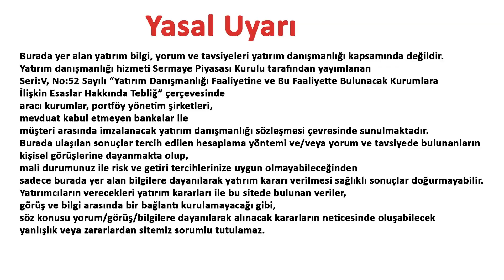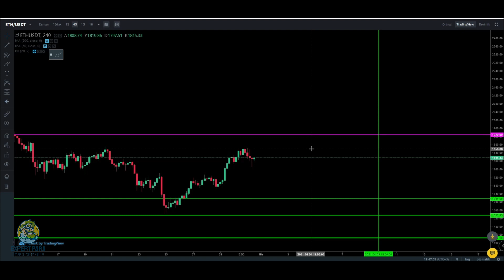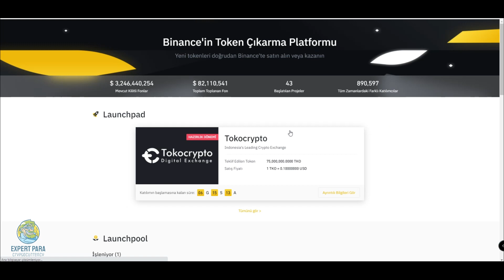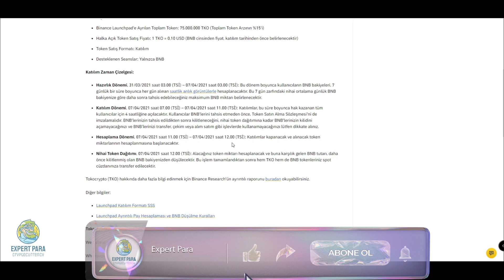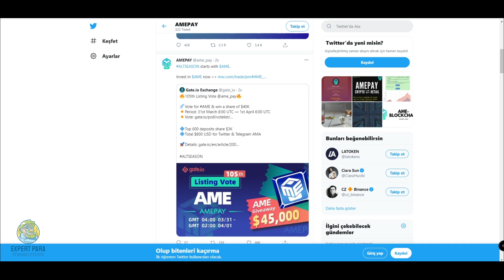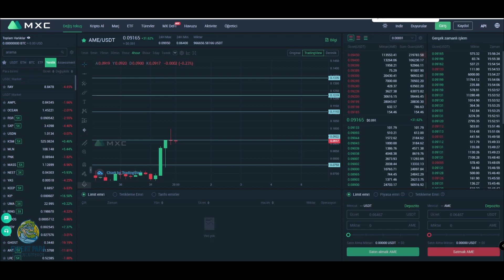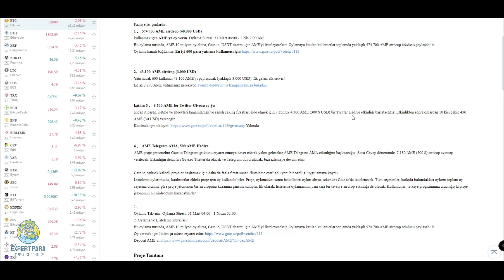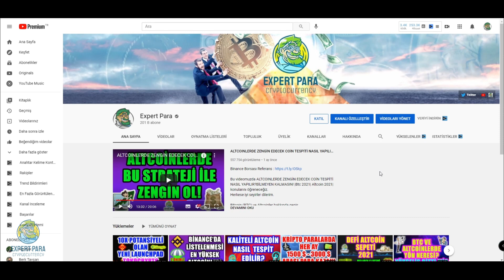AMEPAY COIN YENİ LİSTELEME GATE.IO BORSASI! PİYASA ANALİZ VE TOKOCRYPTO DETAY |Btc Analiz| Altcoin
Bu videomuzda AMEPAY COIN YENİ LİSTELEME GATE.IO BORSASI! PİYASA ANALİZ VE TOKOCRYPTO DETAY |Btc Analiz| Altcoin | konularını analiz edeceğiz.

Cryptocurrency Trade,Analysts,Expert

 binance kullanım altcoin sepeti ethereum madenciliği altcoin analiz